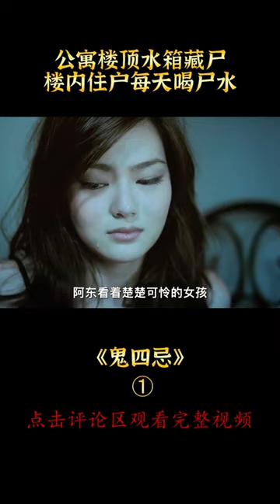【汪哥】 片段1 男人將女屍丟進樓頂水箱，怪事接二連三發生，根據泰國真實事件改編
標簽：電影，影視，劇情，驚悚
簡介：
   《失火夜店的喪命焦屍》：除夕夜，時尚男女雲集Santaka夜店狂歡，卻遭遇大火，致令死傷者眾多。青年阿姆（Akara Amarttayakul 飾）在災難中失去女友帕塔瑪，因此痛苦不堪。災難的突然和悲慘，使得死難者心有不甘，久久徘徊人間；《死刑監獄的索命冤鬼》：泰國某監獄內，每到夜晚就會有一名身穿紅色囚服的男性鬼魂出現，他與囚犯們說話，時刻騷擾著他們的神經，囚犯們不惜以自殺的極端手段來逃避；《公寓頂樓的水箱腐屍》：某幢大廈發生一起兇殺案，兇手趁人不備，將女屍仍在頂樓的水槽內。飲用此水的居民接連遭遇奇怪現象，兇手的噩夢遠遠沒有結束；《求歡賓館的肢解藏屍》：兩男一女到情人旅館尋歡作樂，殊不知他們的房間內藏有一具女屍。夜深人靜，詭異恐怖事件頻發……
　　本片4則故事均取材自泰國真實的新聞事件。